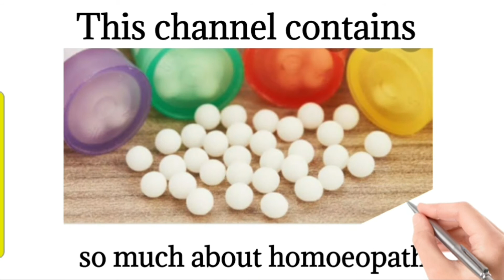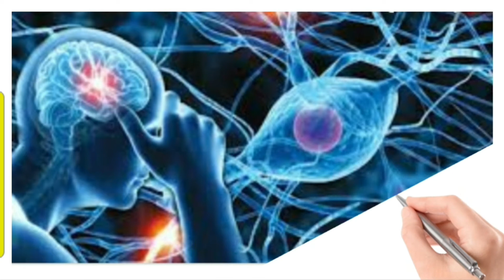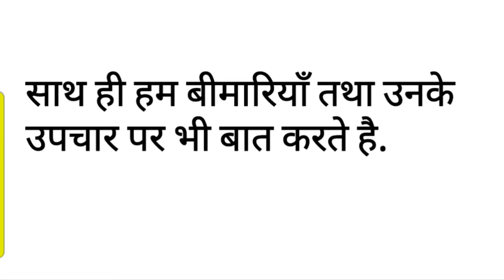channel intro/trailer/ mission why create this channel.